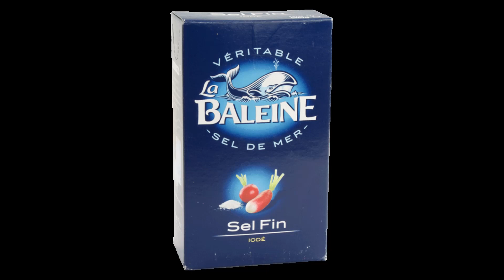La chanson de la soupe de l'hiver...bientôt les paroles...